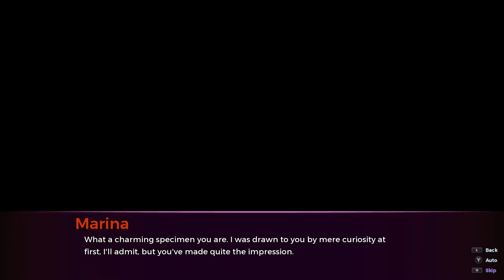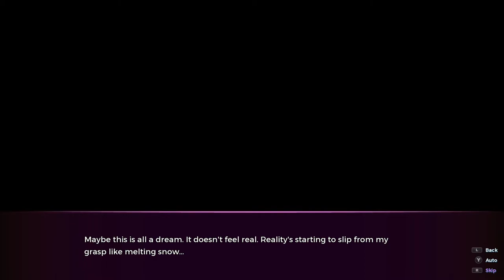Sakura Succubus | Part Two